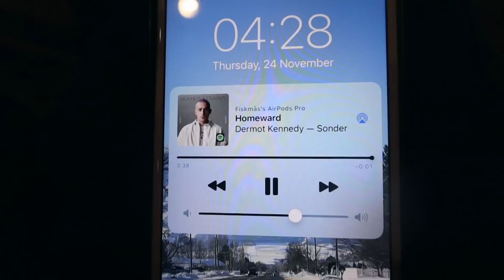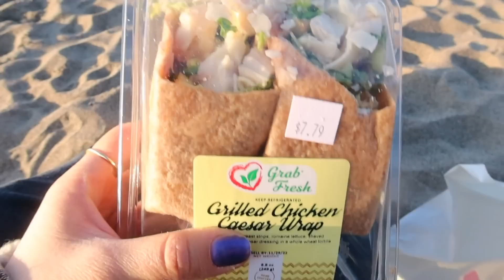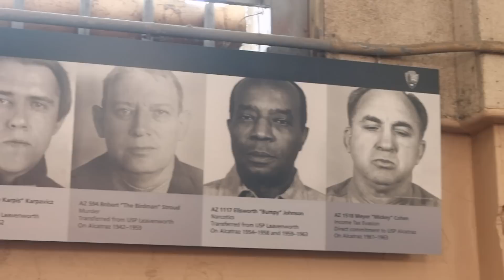FÖLJ MED TILL SAN FRANCISCO! // golden gate, thrifting, alcatraz